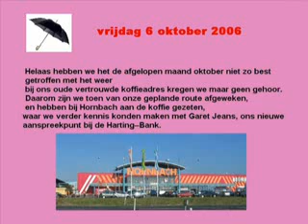hornbach 06-10-06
06-10-06 op de koffie bij hornbach met
de race-mobiel-club uit delft